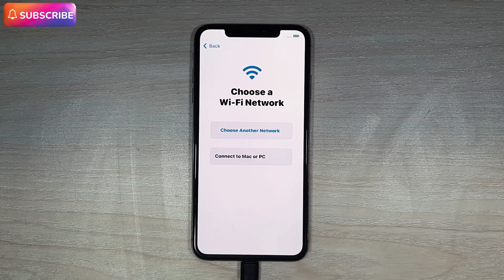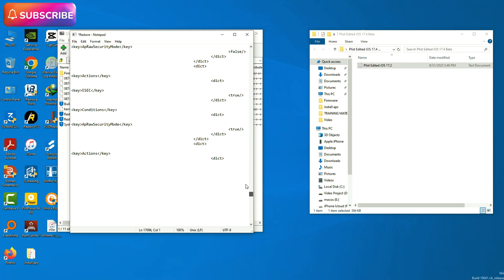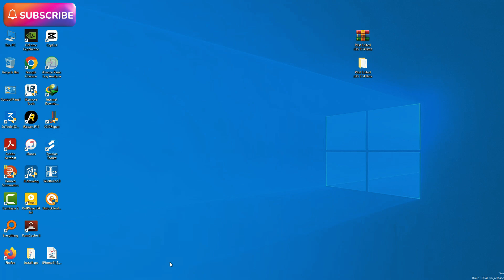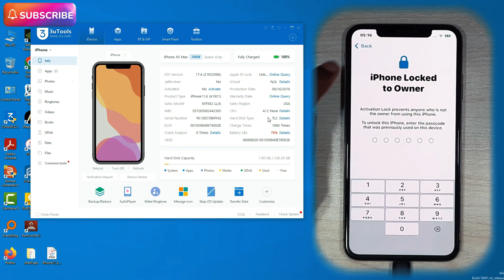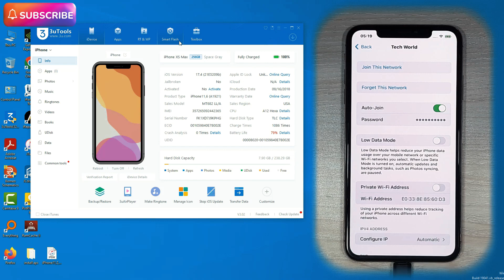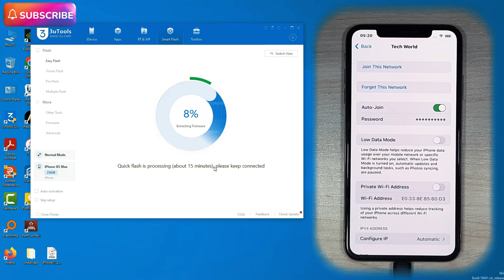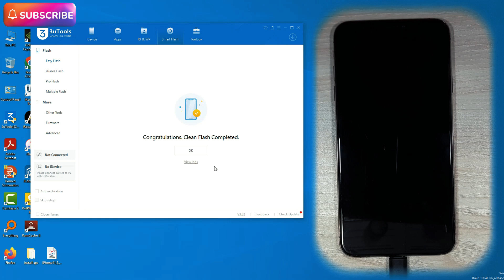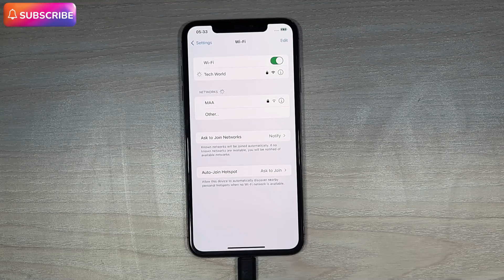Activation Remove iPhone iCloud !! All iPhone Support !! Need Plist Service !! iOS 17.4 Unlock !!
Download Tool